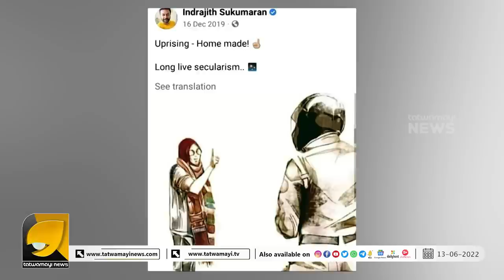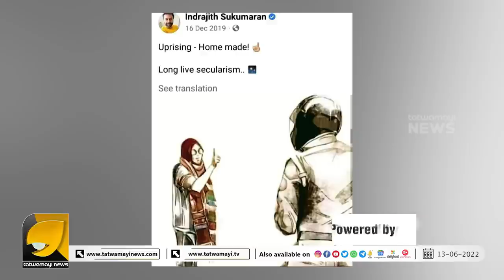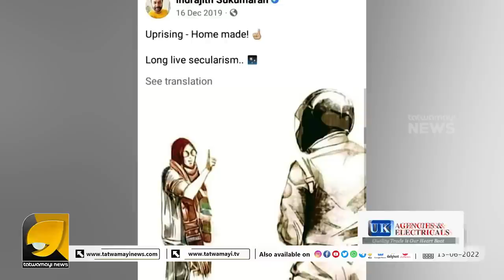നിങ്ങളൊക്കെ ഇനി എന്നാണ് ആണുങ്ങളെ പോലെ നട്ടെല്ല് നിവർത്തി അഭിപ്രായം പറഞ്ഞുതുടങ്ങുക? | PRITHVIRAJ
പ്രിഥ്വിരാജ് , കുഞ്ചാക്കോ ബോബൻ ഇന്ദ്രജിത് ടോവിനോ ടിനിടോം തുടങ്ങിയവർ ചത്തോ അതോ നാടുവിട്ടോ? | INDRAJITH